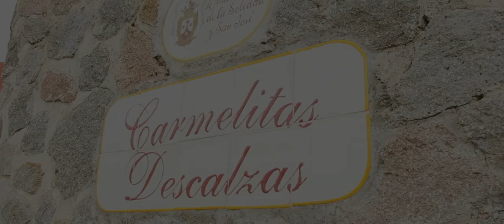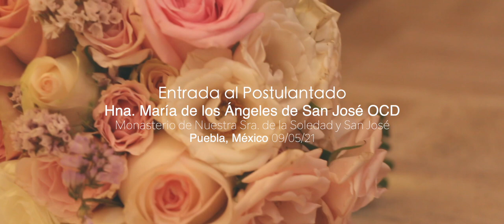¿Cómo inicia la vida en el Convento? - Ingreso al Postulantado Hna. Ma. de los Ángeles de San José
¡Alabado sea Jesucristo!

Compartimos con ustedes el momento en el que nuestra hermana María de los Ángeles de San José; ingresa al Postulantado de la Comunidad.

Es una ceremonia sencilla y llena de significado, donde formalmente, la aspirante inicia la primera etapa de formación como Carmelita Descalza.

Tema: Aquí estoy
Autora: Hna. Gema María de la Misericordia de Dios
Tema: Eternal Love
Autor: Twisterium